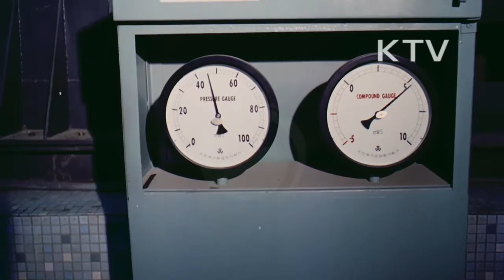대한뉴스 제 1247호-수도권 광역 상수도 1단계 사업 완공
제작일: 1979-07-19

수도권 광역 상수도 1단계 사업 완공
-한강상류 팔당댐의 물길을 뚫어 하루 100만 톤씩 수돗물을 대어 주는 사업
-통수식, 박정희 대통령 참석 테이프 컷팅
-"한강상류 수질의 신선도를 측정할 수 있는 시설을 갖추라." 고 지시
-박정희 대통령 상수도 사업 제2단계 공사 계획에 관한 보고를 받음.
-1단계 사업이 완공됨으로써 서울 강남구, 관악구의 18만 7천 가구를 비롯 성남과 인천의 일부도 깨끗한 물을 마실 수 있게 됨.
-내년 말에 140만 톤의 2단계 공사가 끝나면 수원, 안양, 반월까지 혜택을 받게 됨.
-팔당 수원지 모습